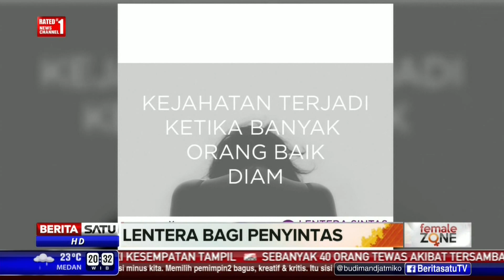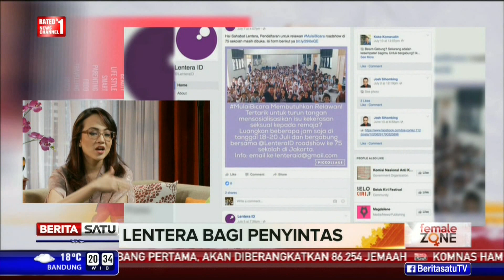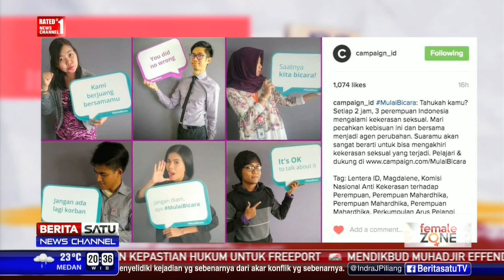Female Zone: Lentera Bagi Penyintas # 1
Korban kekerasan seksual kerap sendiri memendam trauma. Bahkan tidak melaporkan kasusnya karena takut dilecehkan masyarakat. Kondisi ini menggerakan seorang dokter muda Sophia Hage mendirikan Yayasan Lentara Sintas.

Facebook.com/BeritaSatuTV
Youtube.com/BeritaSatu